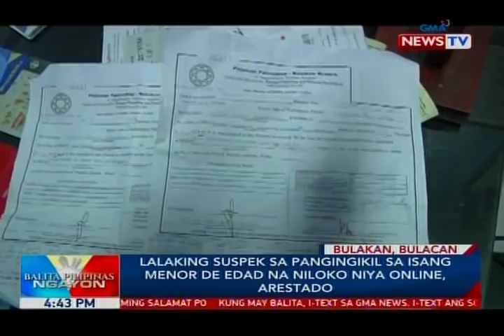BP: Lalaking suspek sa pangingikil sa isang menor de edad na niloko niya online, arestado